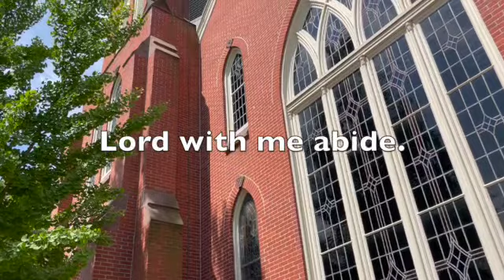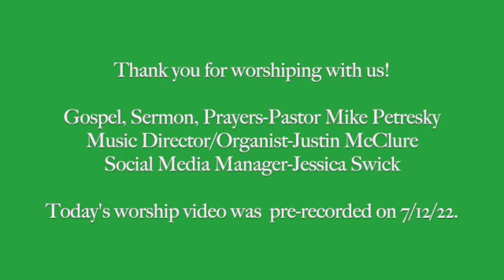8th Sunday after Pentecost July 30-31, 2022